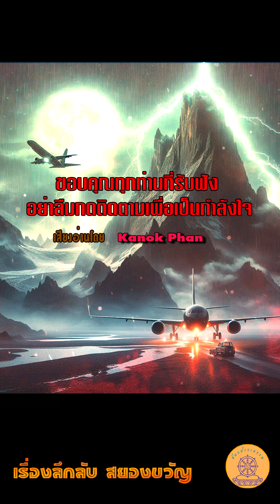เล่าเรื่องผี ตอน เที่ยวบินมรณะ NG004 เรื่องเล่าจากคนทำข่าว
เสียงโดย สาระธรรม

The Halloween Dawn โดย Twin Musicom ได้รับอนุญาตภายใต้ใบอนุญาต ครีเอทีฟคอมมอนส์แบบระบุแหล่งที่มา 4.0